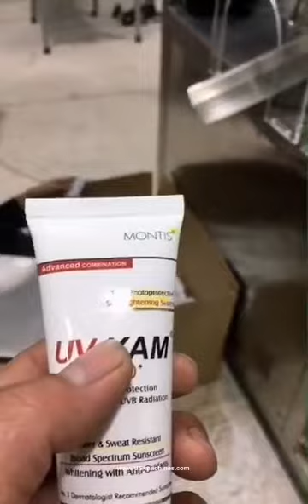Soft tube automatic feeding tube filling sealing production machine